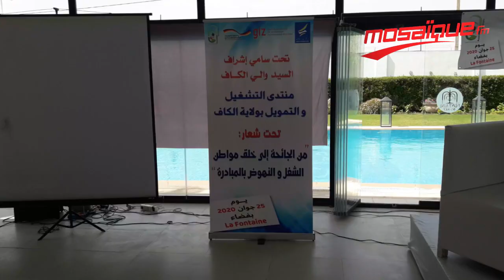الكاف: ''من الجائحة إلى خلق مواطن الشغل والنهوض بالمبادرة''